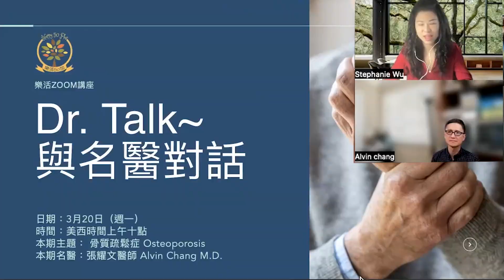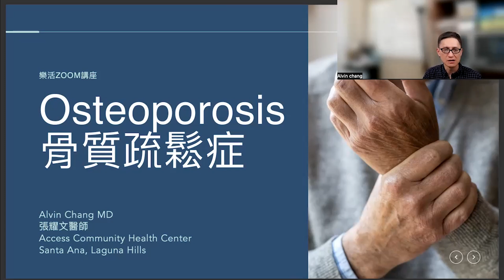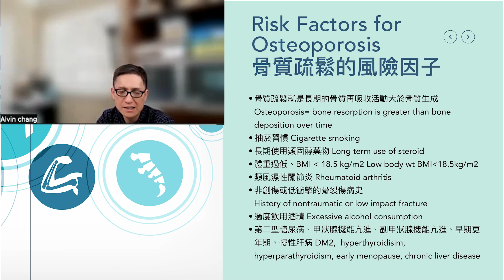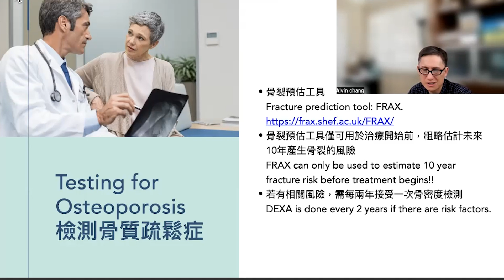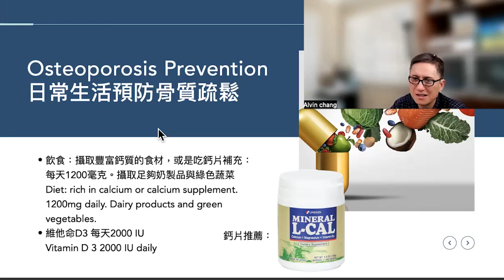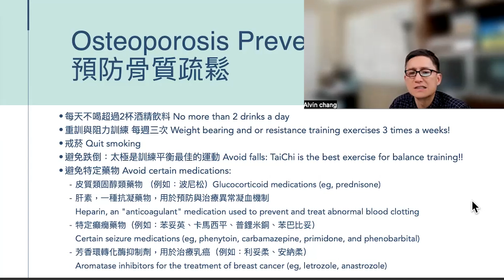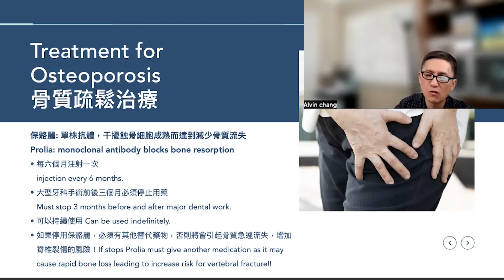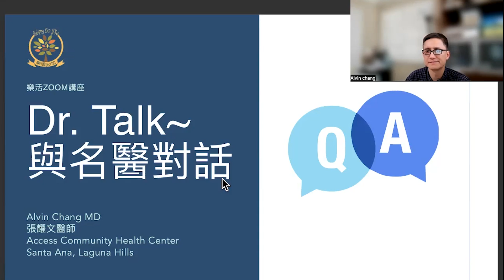骨質疏鬆怎麼辦？【Dr. Talk與名醫對話】南加州名家醫解答👨‍⚕️ 一次搞懂骨質疏鬆 有效預防與治療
強壯骨骼讓我們活動自如，也保護心、肺、大腦免於受傷。但，骨質密度無可避免會悄悄的 隨時間流失，如果沒有適當的飲食和運動習慣，可能年輕時骨質強度就開始下降但不自知！如果已經到骨質疏鬆的程度，該怎麼辦？

家醫科名醫張耀文(Dr. Alvin Chang)，將帶您了解骨質疏鬆的病徵、成因與後果，更重要的是：如何從飲食生活與運動習慣徹底預防！